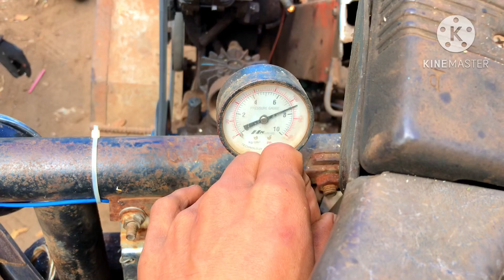(Mơ vlogs) Tập 196 xe công nông cầu đẩy chở củi muông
►►►► : Nếu có bất kỳ âm thanh hay hình ảnh nào có liên quan bản quyền xin vui lòng liên lạc  với tôi . Tôi sẽ xóa ngay lập tức . Xin cảm ơn !